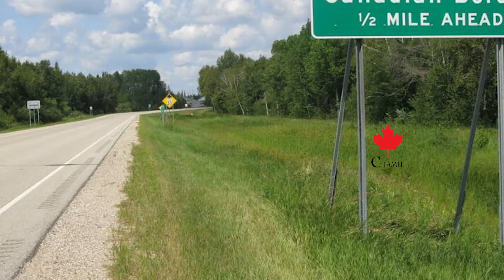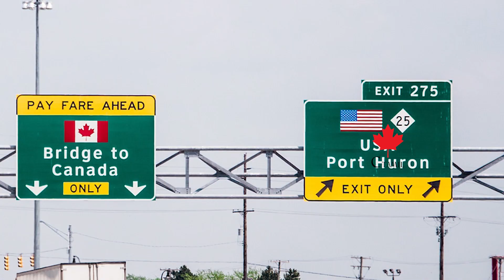கனடாவுக்குள் அத்துமீறி நுழைந்த நபரால் பரபரப்பு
கனேடியர்களை அச்சுறுத்தல் ஒன்றிலிருந்து காப்பாற்றியுள்ள கனேடிய பொலிசாரின் பணி பாராட்டத்தக்கது என பொலிஸ் அதிகாரி தெரிவித்துள்ளார்